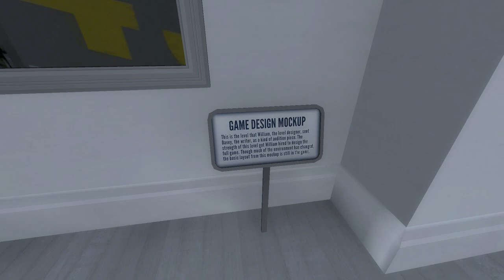i actually did play for the entire day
the stanley parable moment, commitment achievement